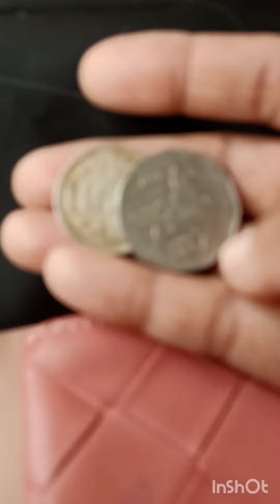Office journey |My husband special paneer briyani.